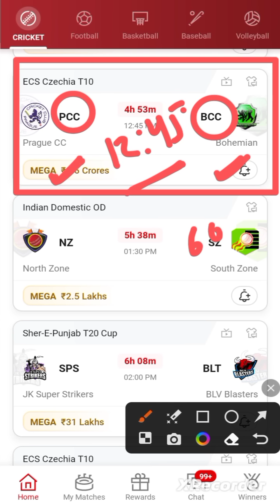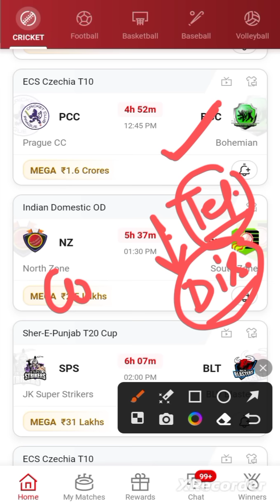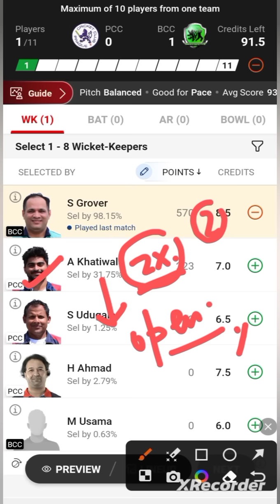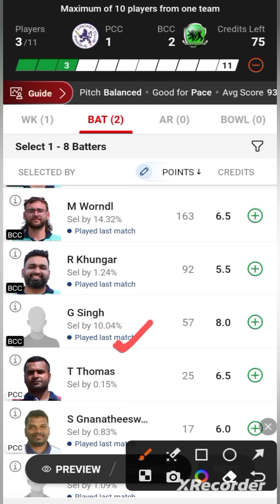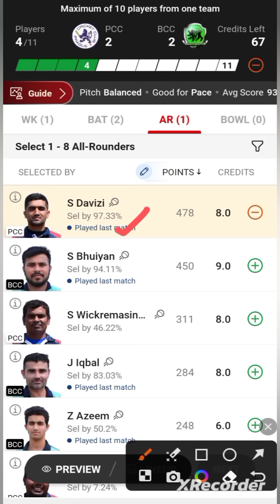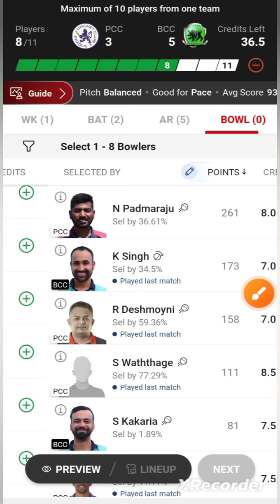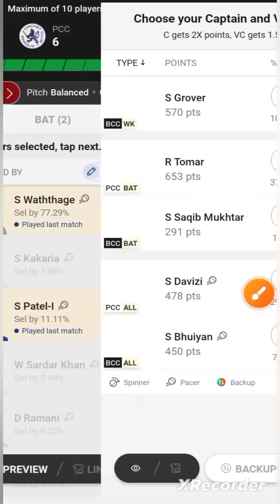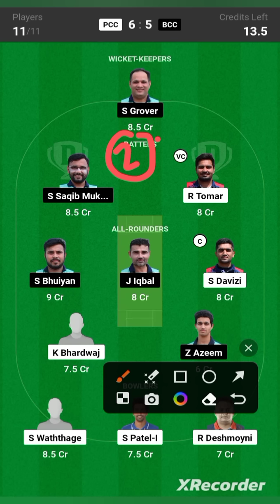PCC VS BCC / PCC VS BCC Dream11 / PCC VS BCC Dream11 Prediction / PCC VS BCC Dream11 Today Match